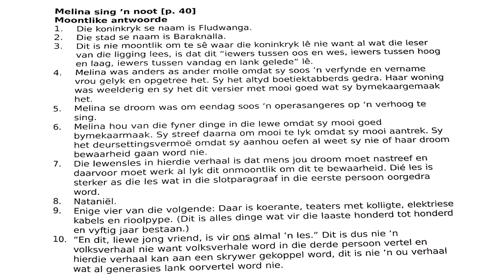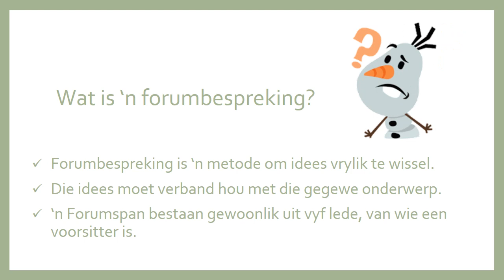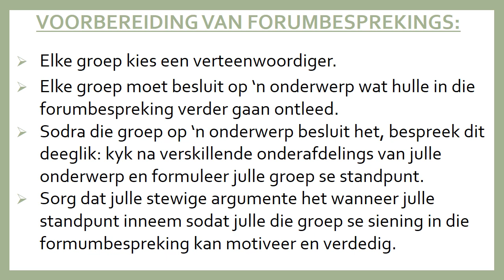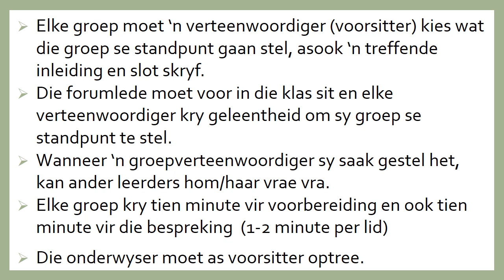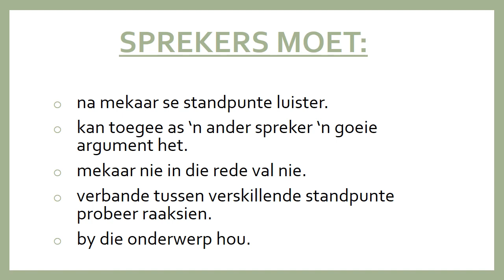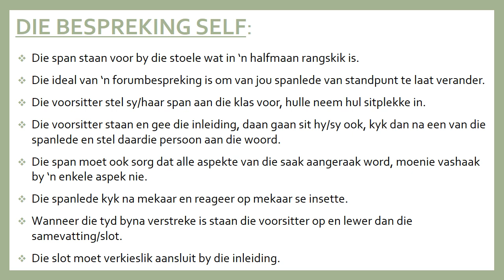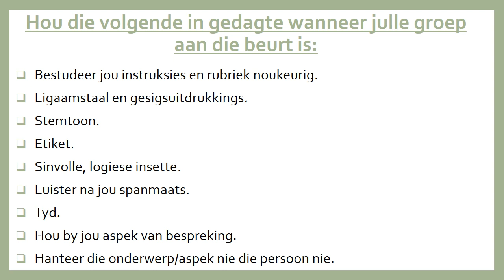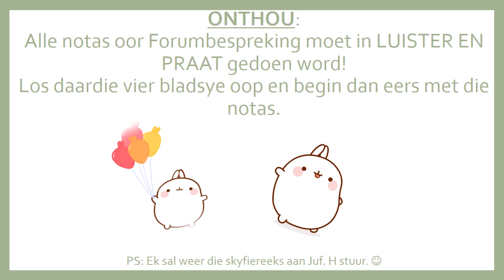AFRIKAANS GRAAD 9: 25 Mei 2020 - periode 1 (25091)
25 Mei 2020 om 08:00 - 08:25
Onderwyser: Me L Dirker/Me A Nel (Viljoen)
Kode: 25091